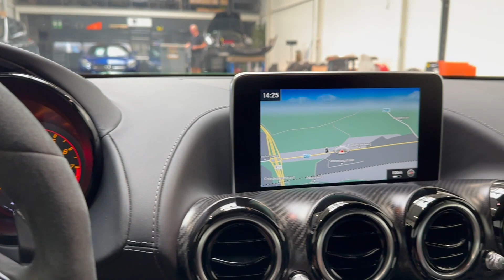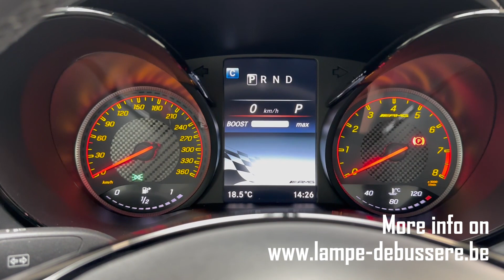Tour of a 2018 Mercedes-Benz AMG GT R 4.0 V8 | For Sale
Beautiful 2018 Mercedes-Benz AMG GT R 4.0 V8, now available at our Car Store!